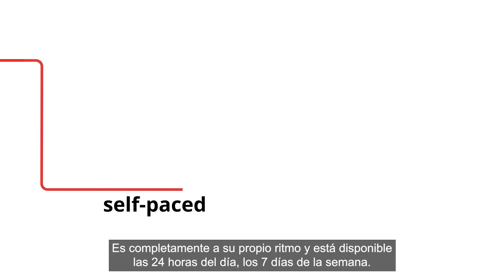Mexico - Enhance your skills and knowledge with BSI on-demand eLearning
From sustainability to quality and digital trust to health, safety and wellbeing, BSI’s on-demand eLearning courses are designed to enhance your skills and knowledge in your own time and at your own pace.